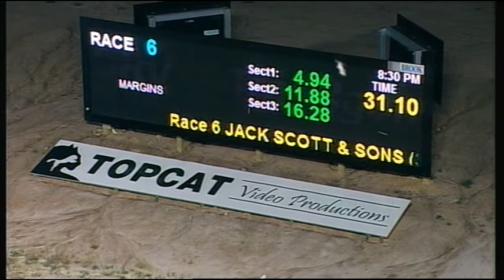TRA MON 21 NOV 16 R6